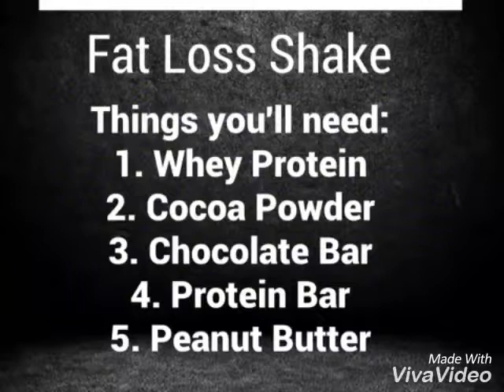How to make High Protein Tasty Shake at home | For Muscle Building and Fat Loss | Special Milk Shake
Mix it all with Milk or Water.

Get in touch with Nishit Shaw, internationally certified fitness expert and nutritionist for all your fitness queries.